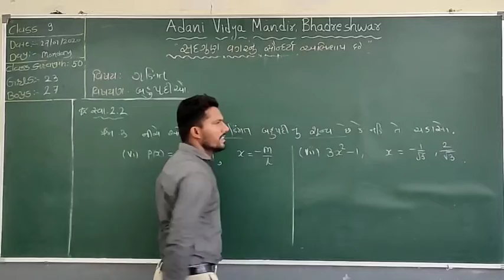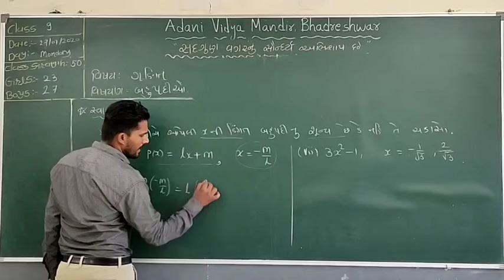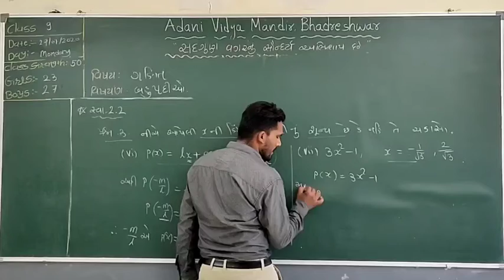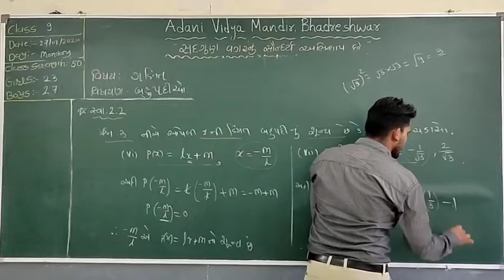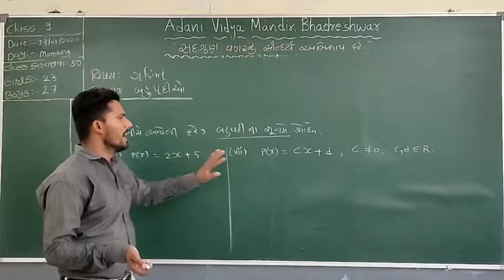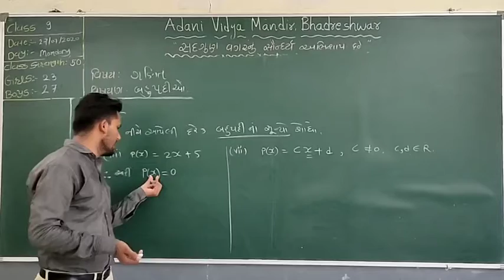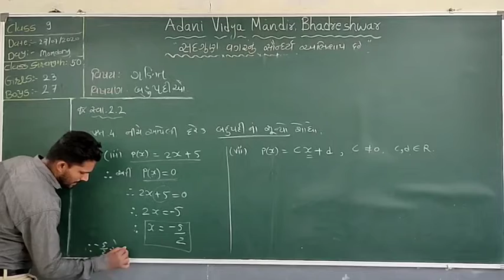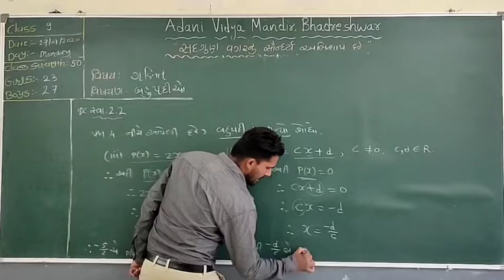Maths_std 9_chapter 2_part 2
Std 9
Maths
Chapter 2 polynomials part 2
Subject teacher : Mahesh Maheshwari